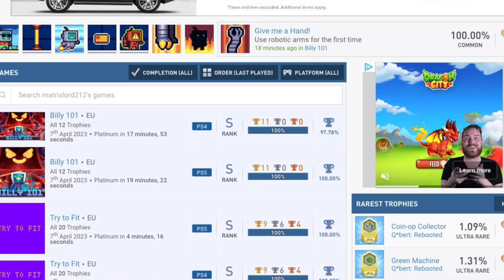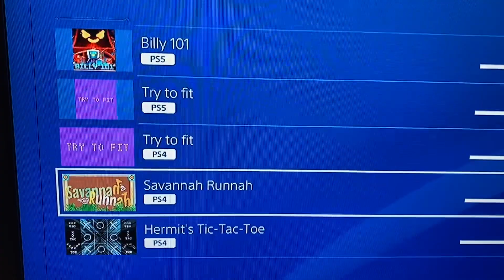PSNPROFILES Not Updating! 4/6/23!